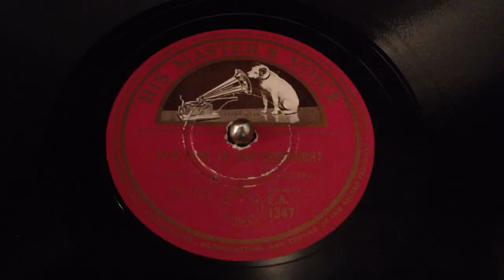It's Time To Say Goodnight • Al Bowlly with Ray Noble and his Orchestra (Victor Credenza)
Ray Noble and His Orchestra play "It's Time To Say Goodnight" (with yet another fabulous vocal refrain by the great Al Bowlly) on His Master's Voice record E.A. 1347, played on a 1926 Victor VE 8-30X (Credenza) Orthophonic Victrola and medium tone needle. Recorded in London February 16, 1934.